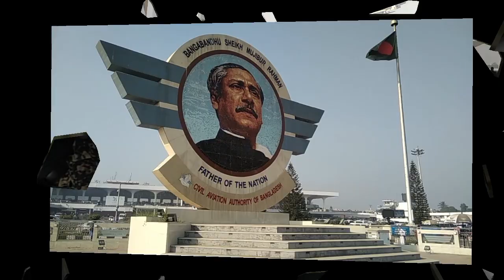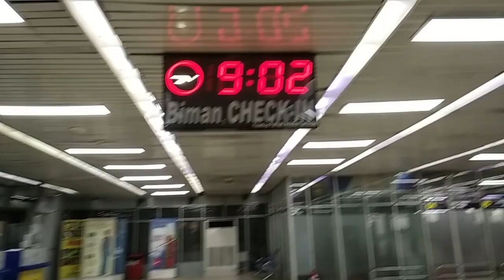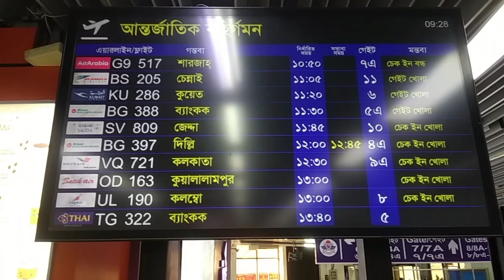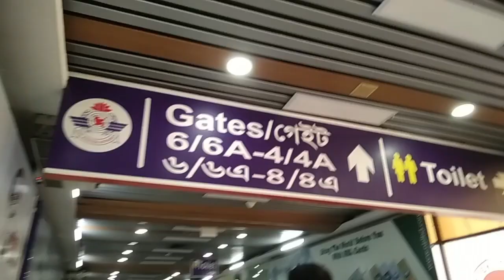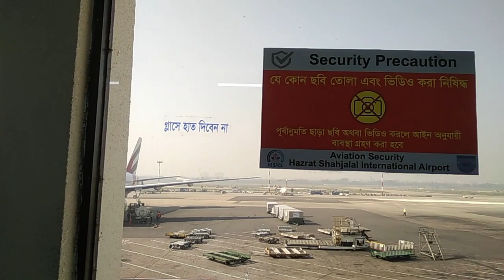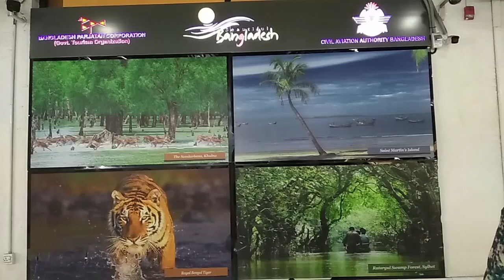Dhaka Airport | dhaka international airport | dhaka airport immigration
Welcome ,
To My Channel ,
Travel and Food Kingdom ,
If one is looking for an inspiration , motivation or tips for next or even the very first travels , Youtube travel channels are one of the best options to start with.This is a Bangla YouTube channel that specializes on travel and food videos. My channel is a good place to go if you want to know about travel and food. Food travel is our idea of haven, and we wish we could do more of it. We will look at different food cultures from around the world. We will also go to some unique locations with additional excitement and historical significance.

Our intention is to enlighten you about food, travel, events, and many other topics. We hope you will have a good time when watching our videos. Finally, you are welcome to experience genuine excitement about food and travel-related topics.
 In these channel I will try to captures our world and show everything that can be helpful for every channel visitors . If anyone wants to know something then ask me in comments box then I will help you must . I sharing my ongoing lifestyle experiments , and the adventures our fellow explorers , on my blog and here on youtube . I travels the world to try all the amazing tastes and flavors in the best restaurants and food markets and shares my experiences with us through my Youtube Channel . Most of the video are from Asia .
If my video is helpful for you please join my youtube channel .